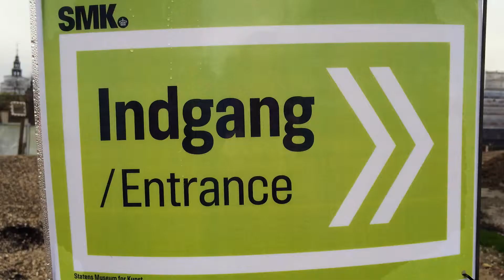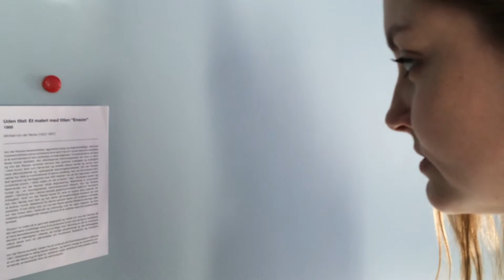The Attention Seeking Painting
Our project is titled "The Attention Seeking Painting". It is an interactive installation designed for museums. The design solution consists of an museum label that is placed next to a painting equipped with an eye tracker able to detect when a museum visitor is looking at the museum label (as opposed to the painting).